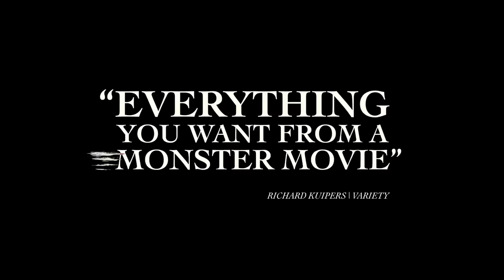Godzilla Minus One Final Trailer (2023)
Check out the official trailer for Godzilla Minus One directed by Takashi Yamazaki!

Synopsis: Set in a post-war Japan, Godzilla Minus One will once again show us a Godzilla that is a terrifying and overwhelming force